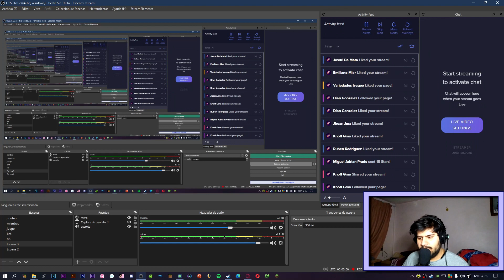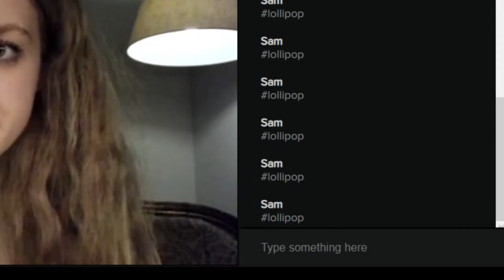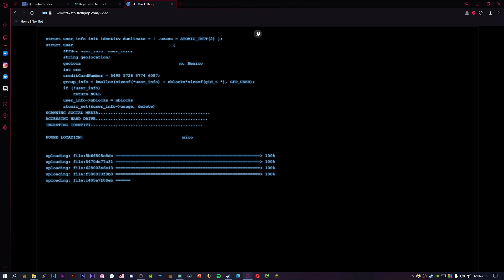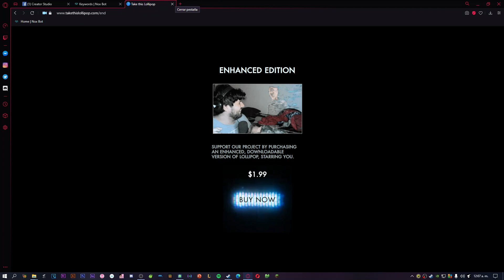Probando una página AR de terror! | Take This Lollipop (2020)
Hace mucho que no hago video jajaja
trataré de subir más videos.

edit: ya cobra 1.49 dolares para poder jugar

El twister: @el_apogogo567